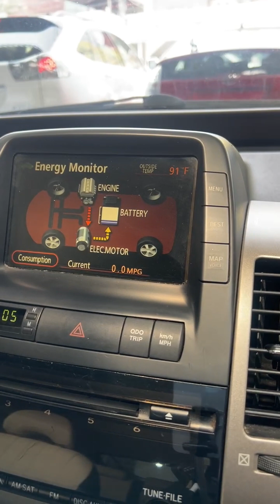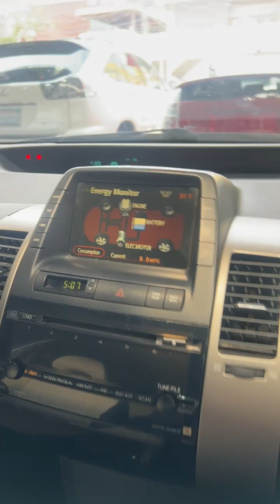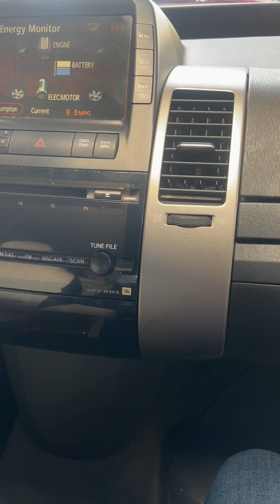🚘🚘🚘ចូលថ្មី *📞017 555 989 Ep6 Official